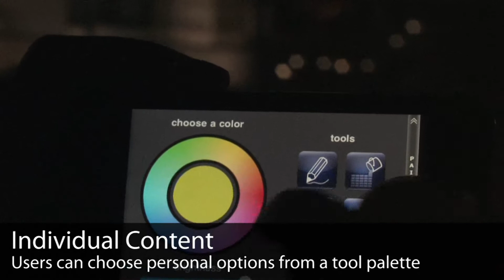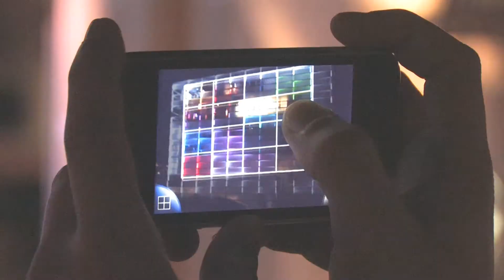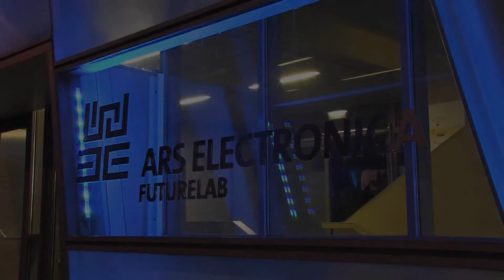iRiS: Multi-User Interaction on Media Facades through Live Video on Mobile Devices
iRiS is a joint research project of the University of Munich (LMU) and the German Research Center for Artificial Intelligence (DFKI) by Sebastian Boring, Sven Gehring, Alexander Wiethoff, Magdalena Blöckner, Johannes Schöning and Andreas Butz. The prototype has been deployed at the ARS Electronica Festival in Linz, Austria in September 2010. The project will be presented at the CHI 2011 conference held in May in Vancouver, BC, Canada.

iRiS enables users to interact on media facades using their mobile device. We present extensions to allow for interaction of multiple users by superimposing individual feedback on live video. It is based on an earlier prototype called Touch Projector.